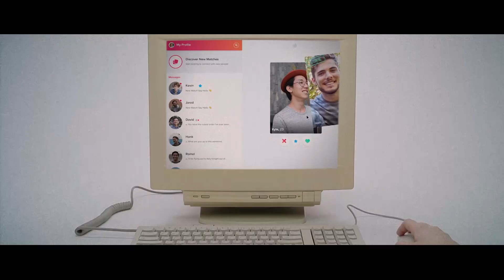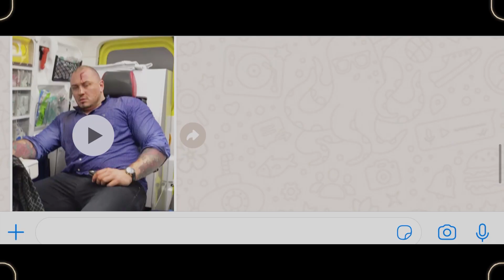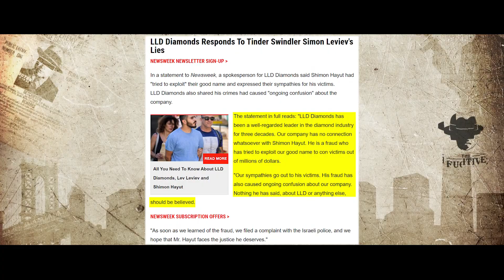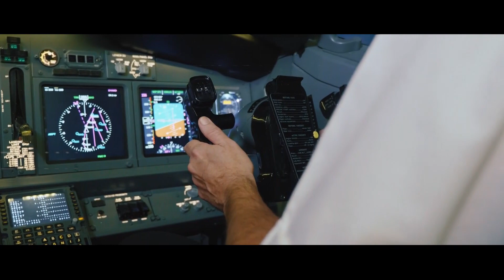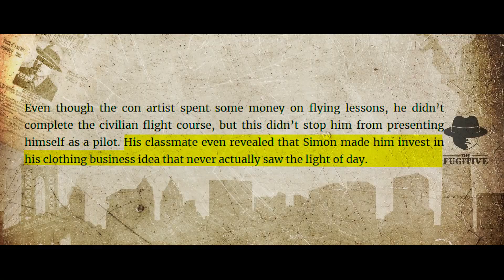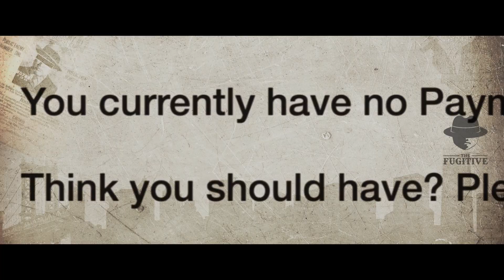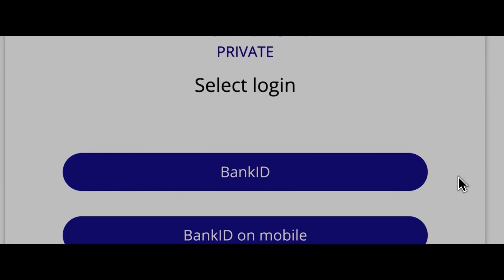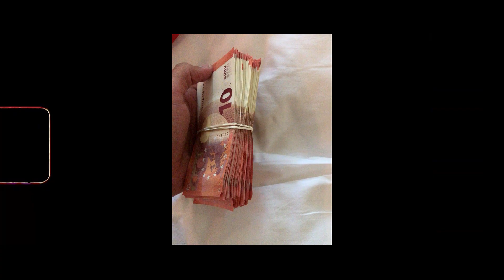6 Things Netflix Didn't Tell You About The Tinder Swindler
6 Things Netflix Didn't Tell You About The Tinder Swindler.

Dating on the internet has never been black or white, you either find a happy ever after with the partner of your dreams, or you experience something truly horrifying and become the topic of a true crime documentary.

Unfortunately, yet again online dating has shown its ugly side, and more people have fallen prey to the many predators that stalk the internet. After a lengthy investigation into this particular predator, Netflix released a documentary about the man known as the Tinder Swindler.

So what part of this harrowing tale won’t you be seeing on the big screen? Let's find out the 6 things Netflix didn’t tell you about the Tinder Swindler.